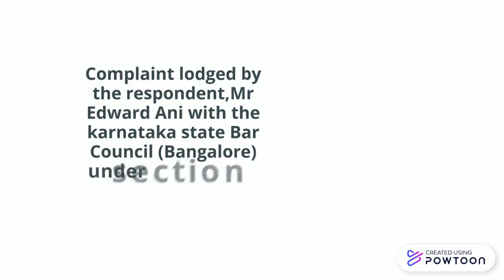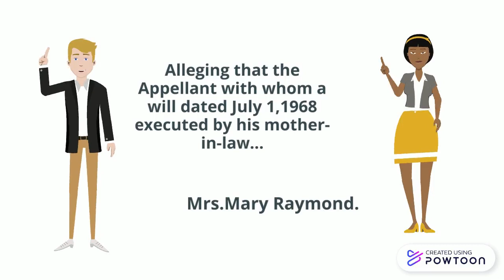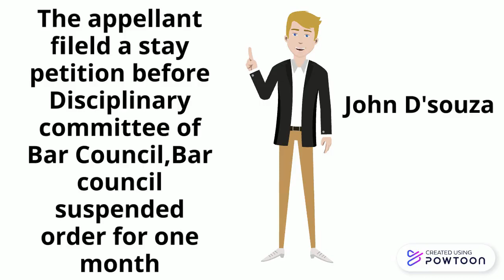JOHN D'SOUZA VS EDWARD ANI,1994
Case study of Practical Training on Professional Ethics and Contempt of Court Law by Navjeevan Law College Nashik,
Dr Shahista Inamdar Practical Incharge.-- Created using Powtoon -- Free sign up -- Create animated videos and animated presentations for free.  PowToon is a free tool that allows you to develop cool animated clips and animated presentations for your website, office meeting, sales pitch, nonprofit fundraiser, product launch, video resume, or anything else you could use an animated explainer video. PowToon's animation templates help you create animated presentations and animated explainer videos from scratch.  Anyone can produce awesome animations quickly with PowToon, without the cost or hassle other professional animation services require.